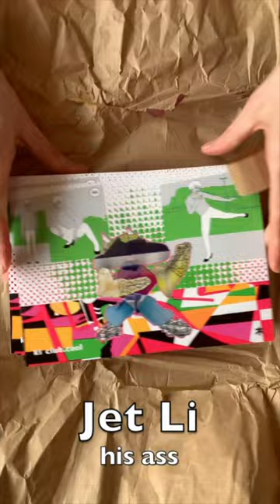ki club.cool karate school Amsterdam - compilation best short videos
Compilation video with super cool music. Karate school ki club.cool likes to share a compilation of the most sexy karate video shorts published this year on thuis channel. Check our website for more info on our very cool karate school in Amsterdam and Monnickendam